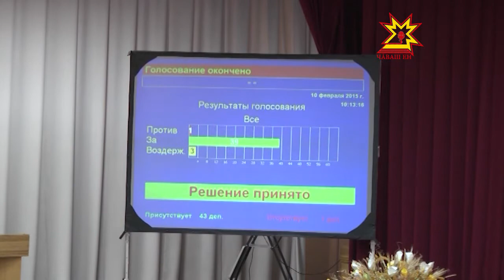Началась 28 сессия Госсовета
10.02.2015 Состоялась очередная 28 сессия Государственного Совета Чувашской Республики. Удостоверение и значок народного избранника получил ректор Чебоксарского кооперативного института  Валерий Андреев.  Он работал в составе парламента предыдущего  четвертого созыва.  Мандат был передан ему после досрочного прекращения полномочий депутата Ирины Калентьевой.
В повестке дня 28-ой сессии стояло 18 вопросов.  Самый актуальный — внесение изменений в закон о выборах Главы Чувашской Республики.